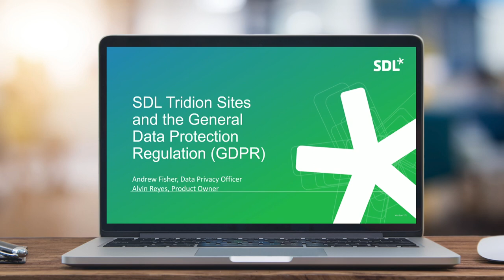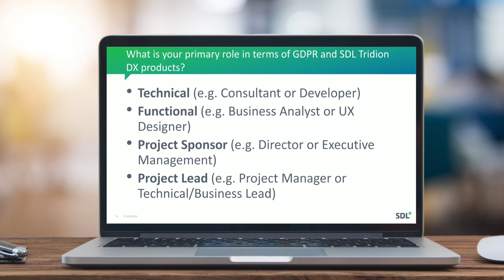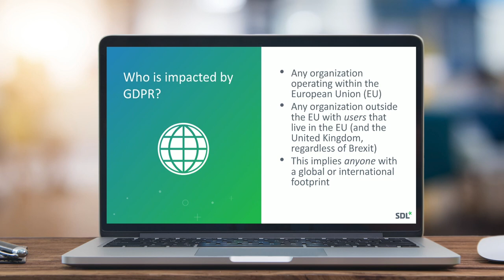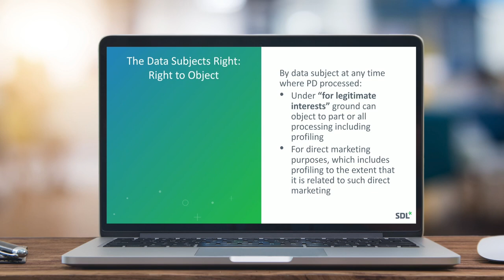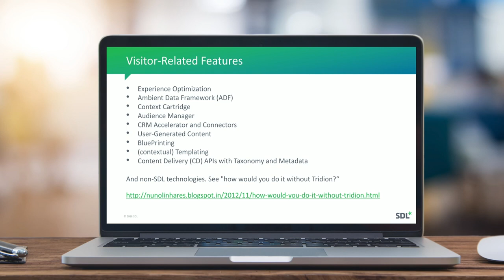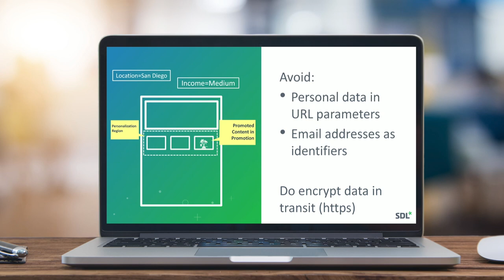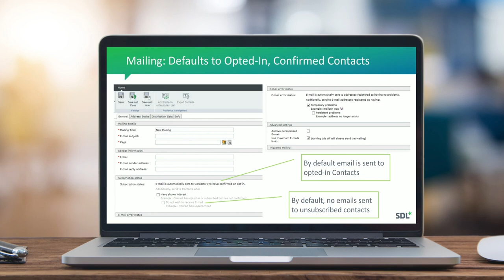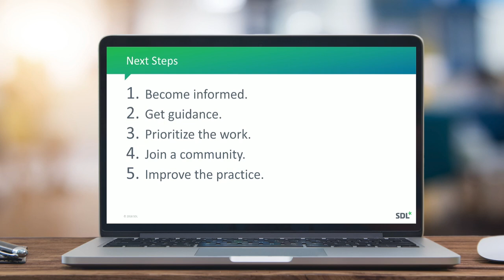SDL Tridion Sites - The General Data Protection Regulation (GDPR)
In this webinar recording Alvin Reyes and Andrew Fisher will explain about the General Data Protection Regulation (GDPR). What is the GDPR, how to get ready and what do you need to be aware of.

In short, learn everything about the GDPR in this webinar.